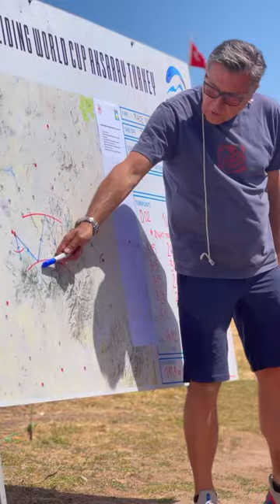Paragliding World Cup / Aksaray 2023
Absolutely awe-inspiring scenes from the Paragliding World Cup Aksaray 2023! Seven days filled with pure thrill, covering a remarkable 59,000 kilometers – that's akin to journeying around the world one and a half times! Astonishingly, the top positions remained steadfast over the course of seven days, both in the overall rankings and the ladies' rankings. Hats off to Cristian Deacu for an intense 1 hour and 26-minute struggle during task 6!

A massive shoutout to the task committee: Umut Aslan, Martin Jovanoski, and Idris Birch. Heartfelt thanks to Abdullah Kahraman's proficient Aksaray team for executing flawless organization with a warmth that radiated smiles.

To our pilots, your feats leave us in sheer amazement – a true embodiment of sportsmanship and safety. Just as Abdullah Kahraman rightly puts it, you've turned the 'Mission Impossible' into an attainable reality. Here's to celebrating our champions:

Stan RADZIKOWSKI
Ferdinand VOGEL
Petr KOSTRHUN

🌟 Top 3 Ladies Overall 🌟
Alexia FISCHER
Jenny O’NEIL
Silvia BUZZI FERRARIS

Unending gratitude to the boundless skies and beyond! 🪂✨